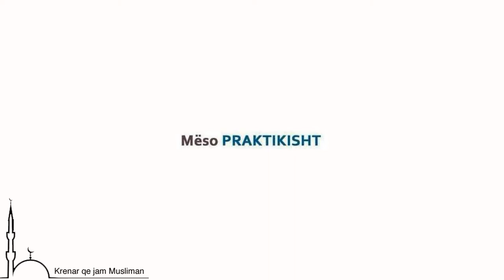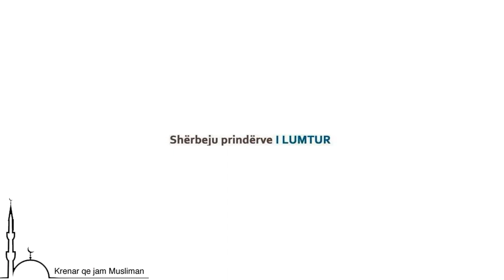Stili i jetës sipas Pejgamberit (sallAllahu alejhi ve selem)